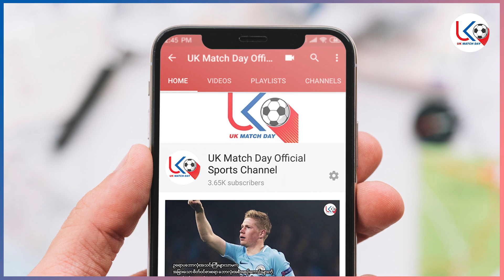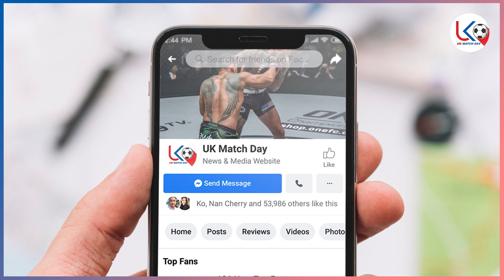ဧပြီ(၄)ညပိုင်း‌ဘောလုံးသတင်းများ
အားပေးမှုအတွက် ကျေးဇူးအများကြီးတင်ပါတယ်ဗျ